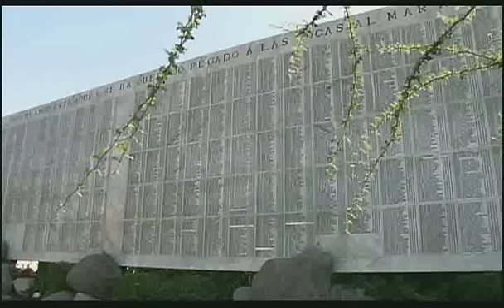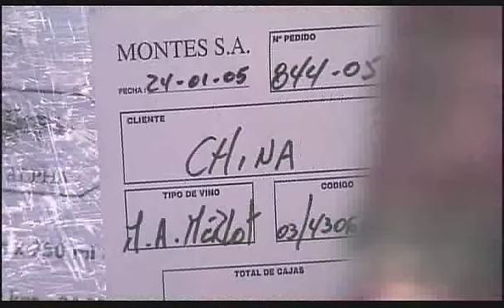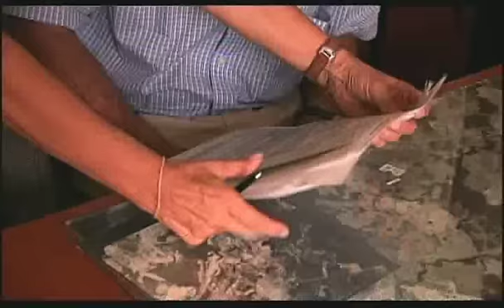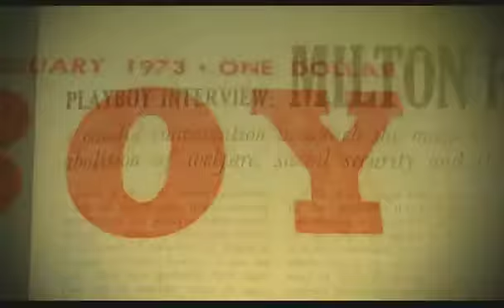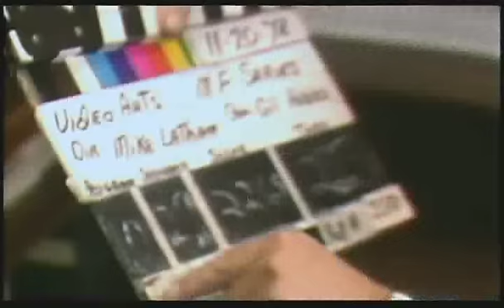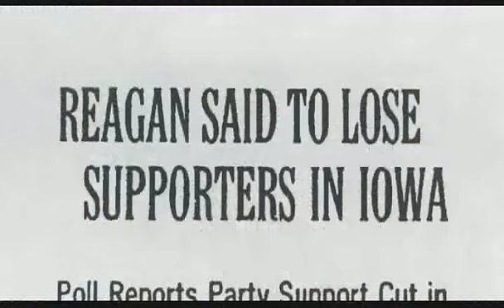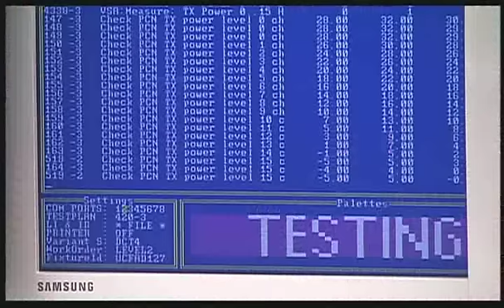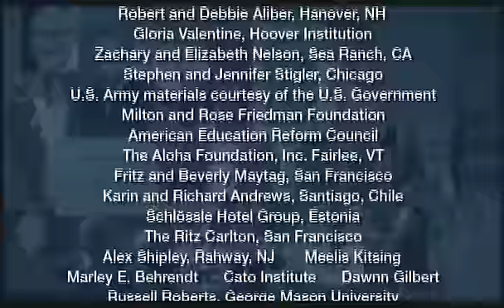Milton Friedman - Power of Choice (Biography) Part 3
Apply for an American Express Cash Magnet Card with this link.
$200 reward when you charge $1000 if you're approved!

Amazon Prime Business Card Instant $125 Credit on approval!